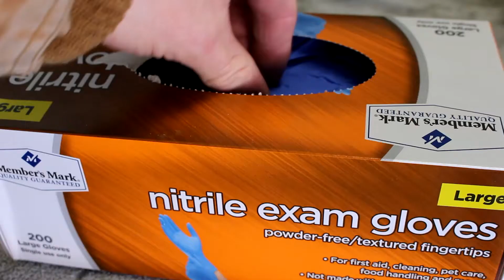Gymrat l daily 161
My company:

TLRCoatings.com